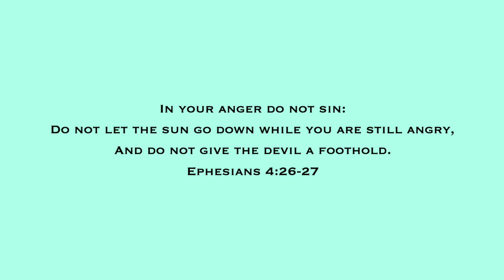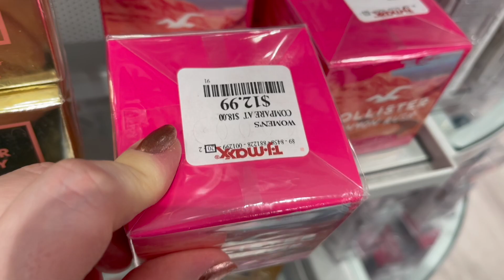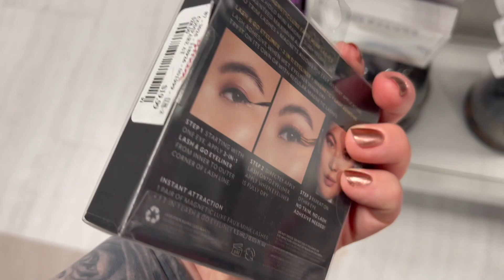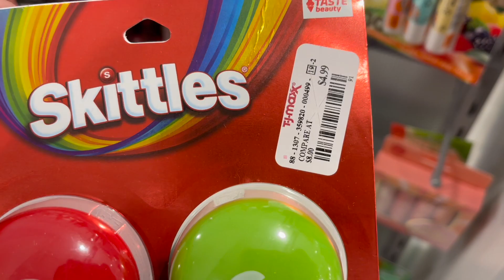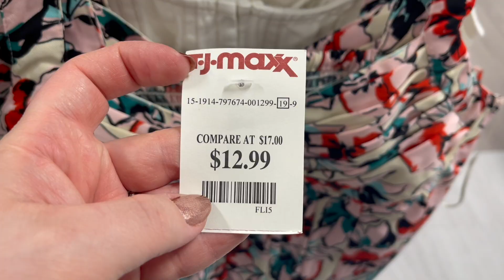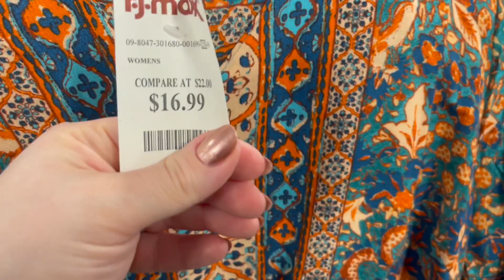TJ MAXX SHOP WITH ME 2023 | DESIGNER HANDBAGS, SHOES, NEW CLOTHING, JEWELRY, NEW ITEMS